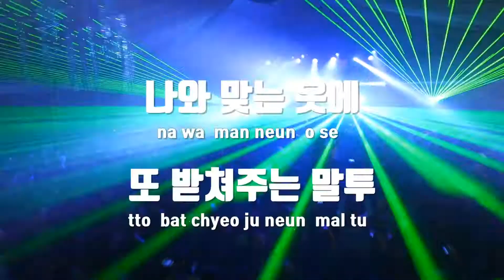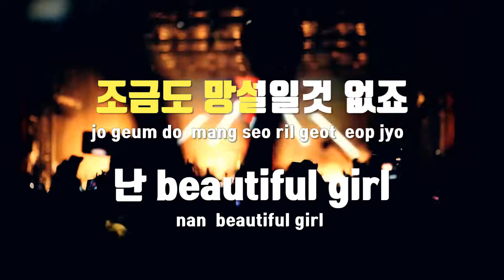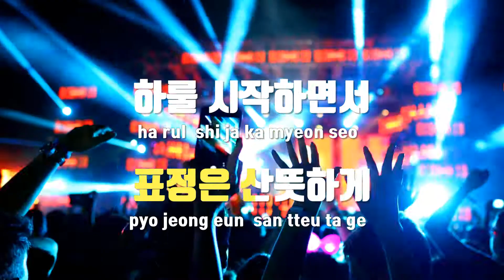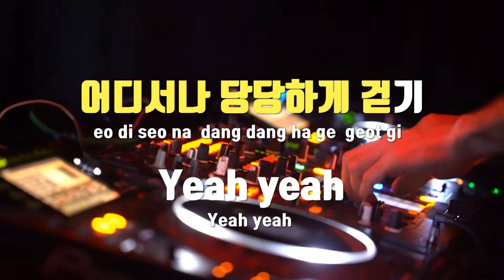[TJ노래방] Pretty Girl - 카라 / TJ Karaoke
Pretty Girl  --  카라